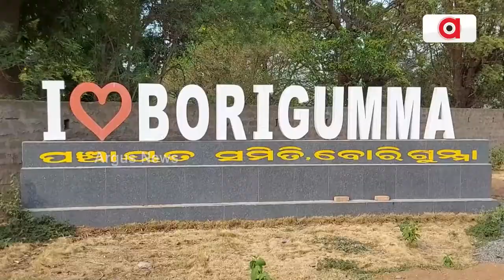Widening Of Borigumma Traffic Post To Help Commuters In Hassle Free Movement